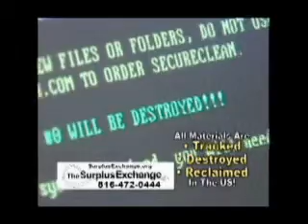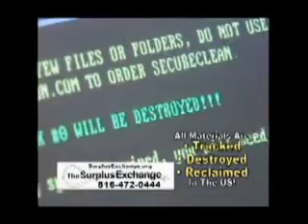Good Sports 081515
This episode of Good Sports was recorded at Battle Camp at the Kansas City Ice Center. It features interviews with 2001 Stanley Cup Winner Shjon Podein and KCIC GM Dean Nelson.